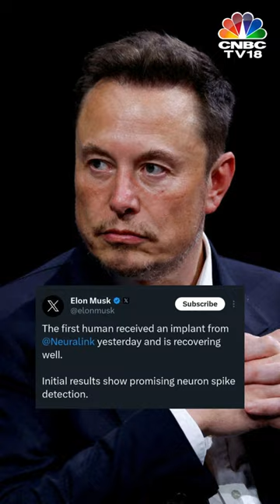Elon Musk's Neuralink Implants Brain Chip In Human | Telepathy | IN18S | CNBC TV18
WATCH | Elon Musk aims to disrupt the healthcare space after announcing his firm, Neuralink implanted the first ever brain chip in a human

n18oc_business